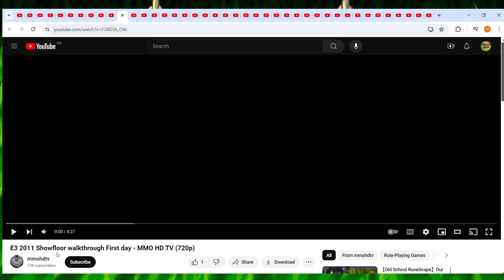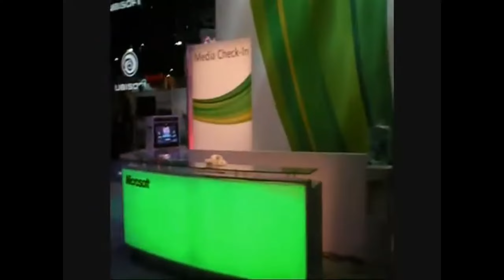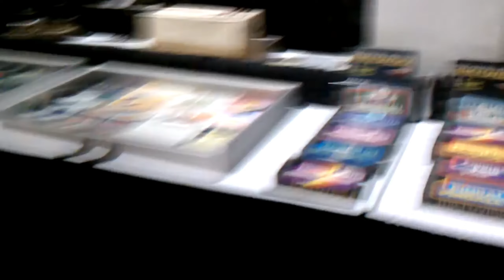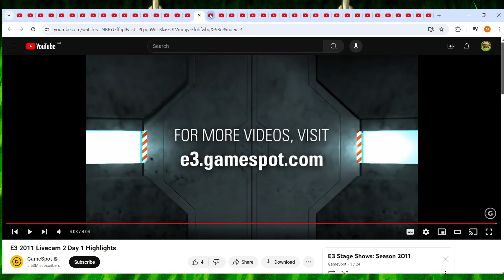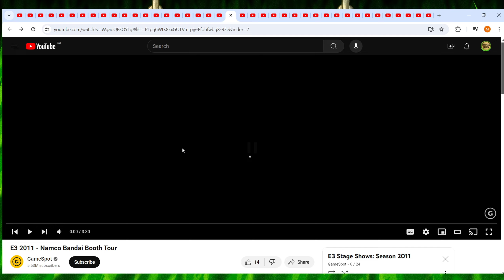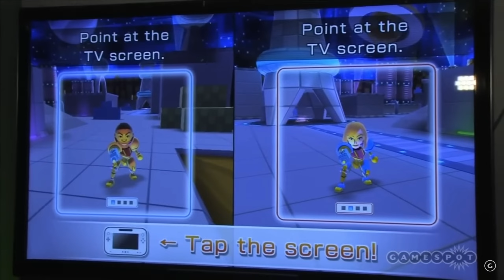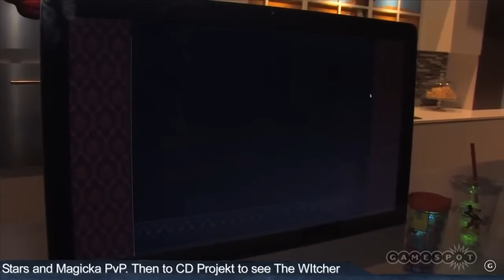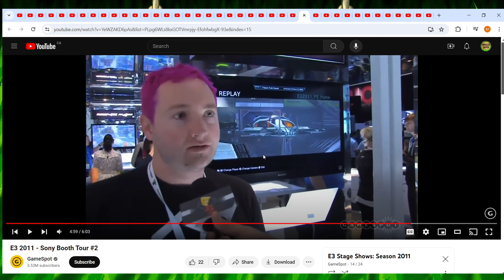Fraggin & Megan Watchin' E3 2011: Exploring the Showfloor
What games from this year do you remember really enjoying?